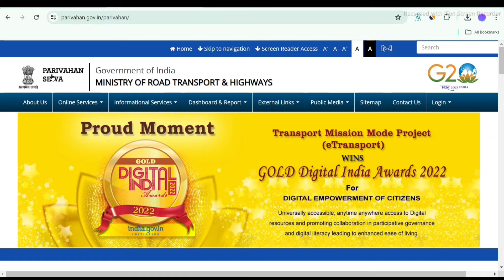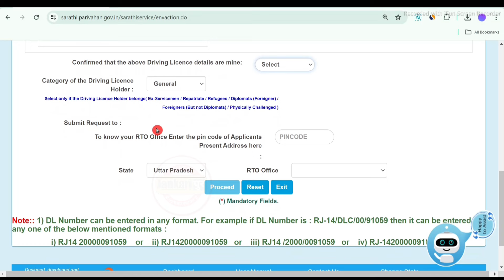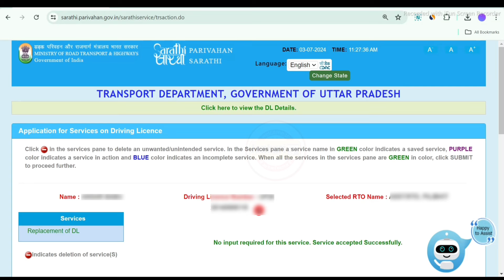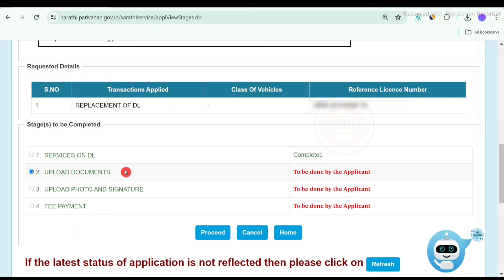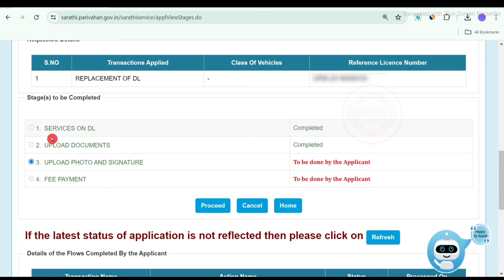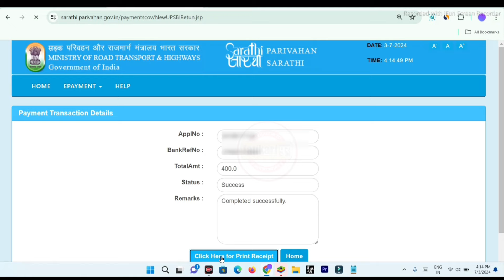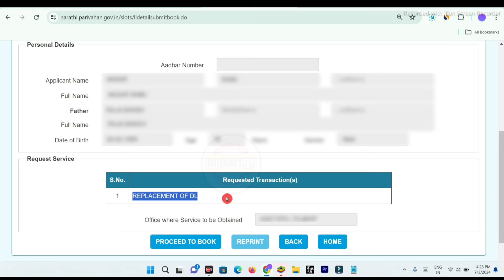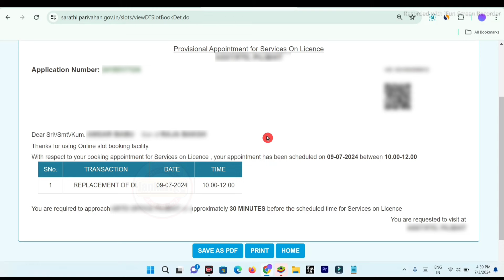Duplicate Driving Licence Apply Online 2024 | Driving Licence Replacement | Lost driving Licence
Topic Covered
duplicate driving licence kaise banaye
duplicate driving licence
duplicate driving licence online
dl kho jane par kaise nikale
dl kho gaya kaise nikale
driving licence kho gaya hai kaise nikale
driving licence kho jane par dobara kaise banaye
driving licence kho jane par kya kare
get duplicate driving licence
duplicate dl
driving licence plastic card online
parivahan.gov.in
replacement of driving licence
dl replacement online
driving licence replacement
jankaripur